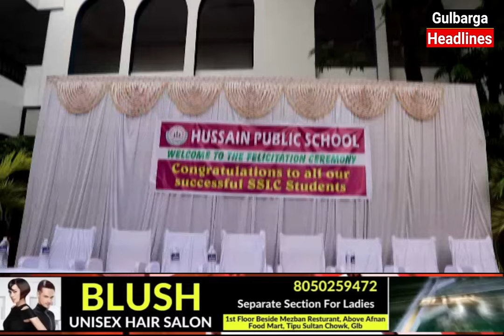ILYAS SETH BAGHBAN ORGANISED FELICITATION PROGRAM FOR SSLC TOPPERS OF HUSSAIN PUBLIC SCHOOL GLB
ILYAS SETH BAGHBAN ORGANISED  FELICITATION PROGRAM FOR SSLC TOPPERS OF HUSSAIN PUBLIC SCHOOL GULBARGA